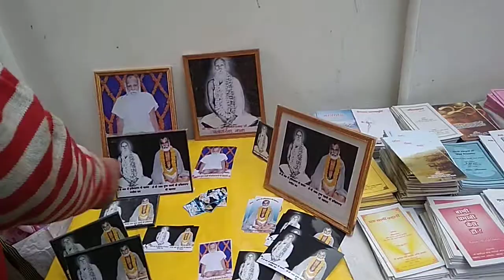Khapriya Baba temple Ballia Jag